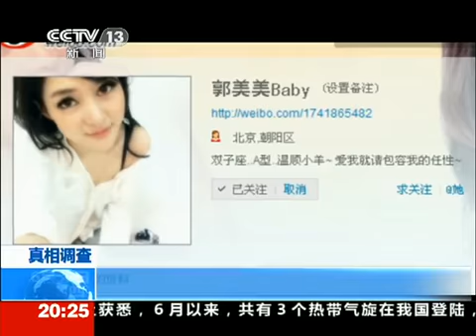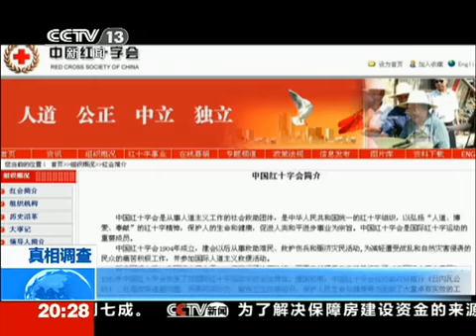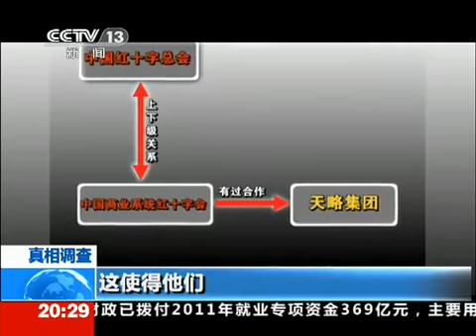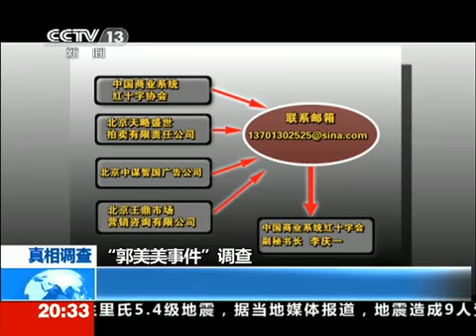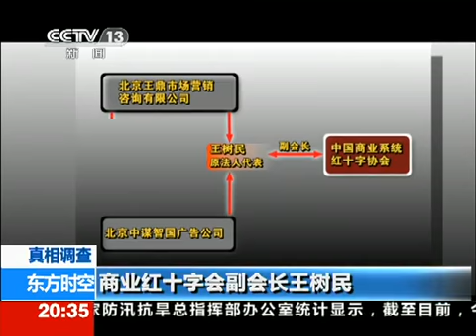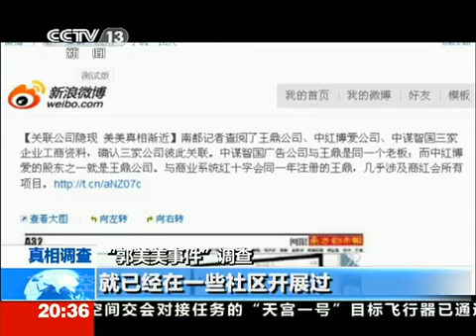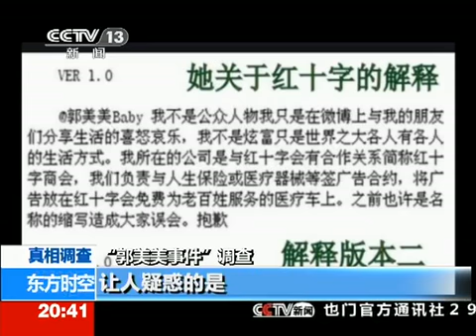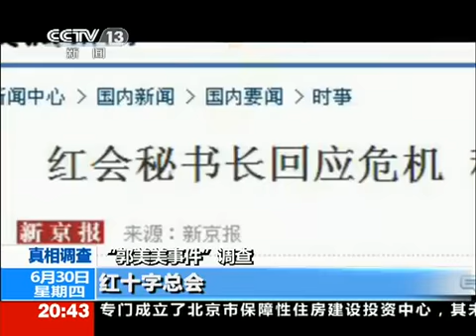CCTV："郭美美事件"真相调查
中央电视台东方时空《公益与私利："郭美美事件"真相调查》